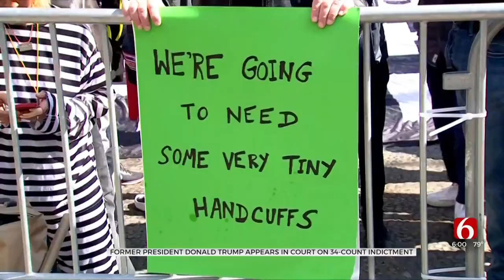Former President Trump Appears In Court On 34-Count Indictment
Former President Donald Trump pleaded not guilty to 34 felony counts of falsifying business records today, the first time any U-S president, former or current, has been charged with a crime.